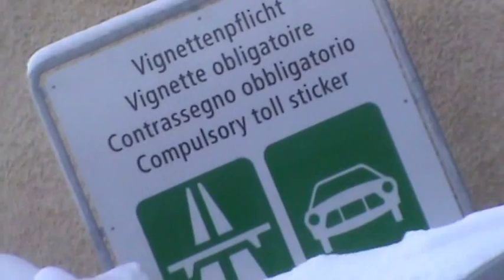Munt La Schera-tunel do Livigno-luty2014"OLIMP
Munt La Schera to góra w Szwajcarskim Parku Narodowym.Pod nią biegnie tunel,który jest tunelem granicznym pomiędzy Włochami i Szwajcarią.Długość tunelu to 3385 m.